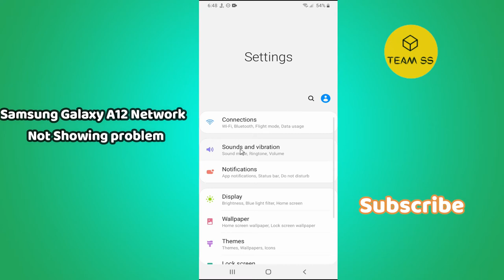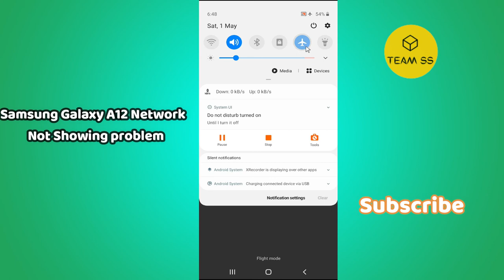Samsung Galaxy A12 Network / Data Not Working & Not Showing Problem 2022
0:00 Samsung Galaxy A12 Network / Data Not Working